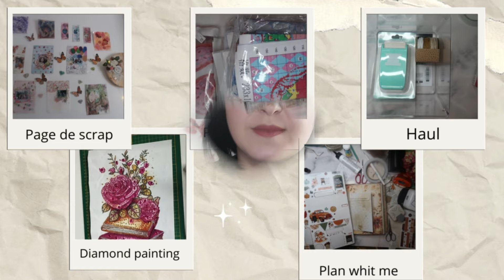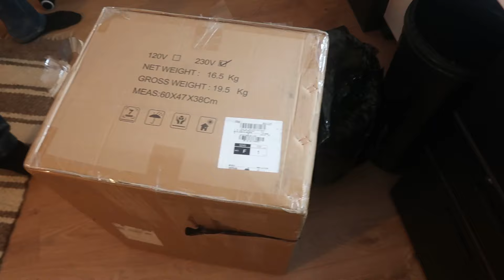UNBOXING LOKLIK Auto Heat Press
⬇️Pour plus d'infos déroule la barre ci-dessous⬇️

    ❤    Suivez-moi dans cette belle aventure  pour partager un petit moment de scrapbooking, vlog et bien plus!